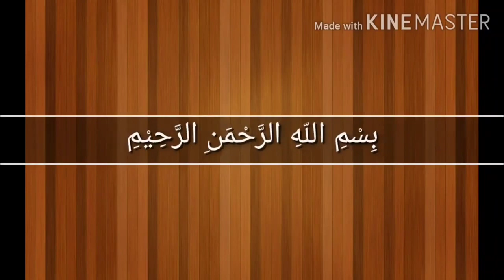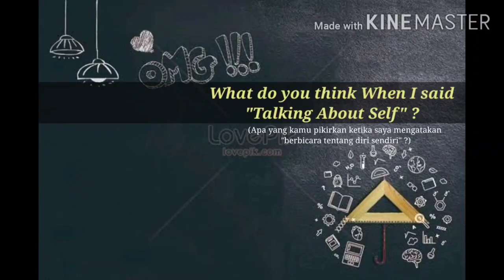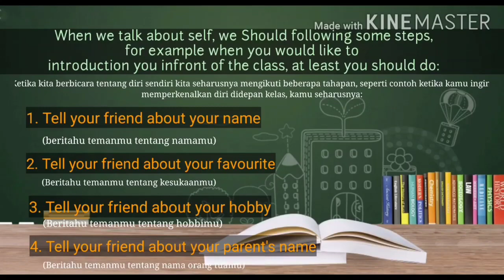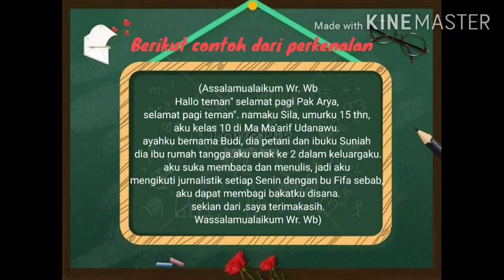Kelas 10 Chapter 1 Talking About Self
Bahasa Inggris
Kelas 10
Bab 1